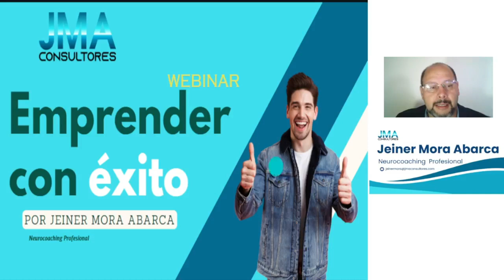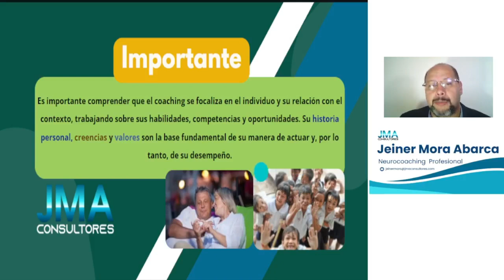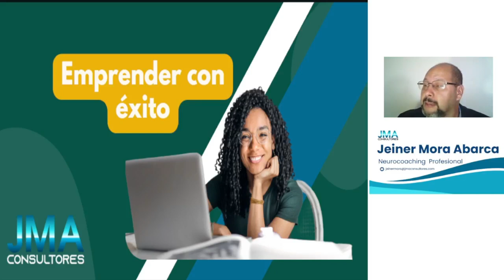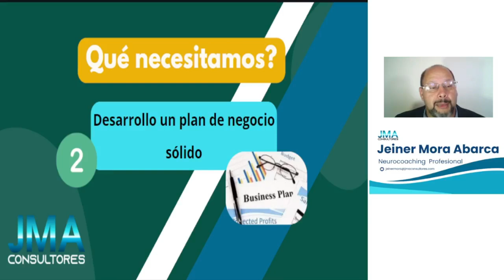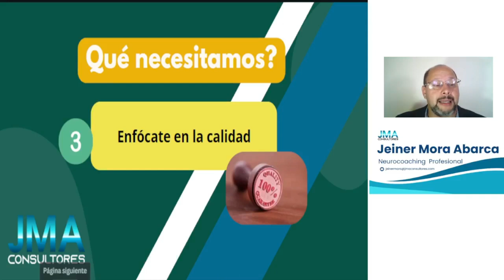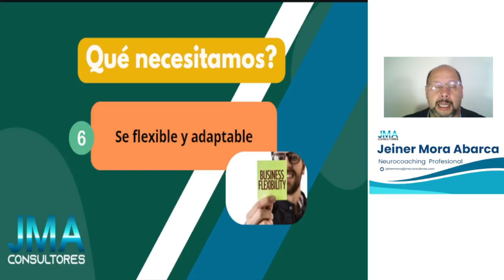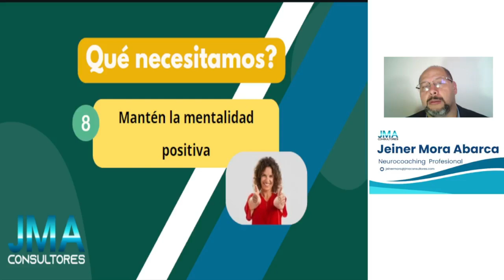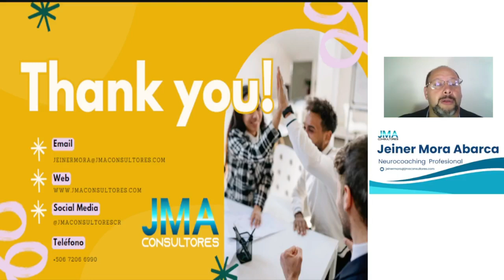Webinar Emprender con éxito con Jeiner Mora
Ing. Jeiner Mora Abarca
Ingeniero Industrial y Neurocoaching Profesional
Costa Rica